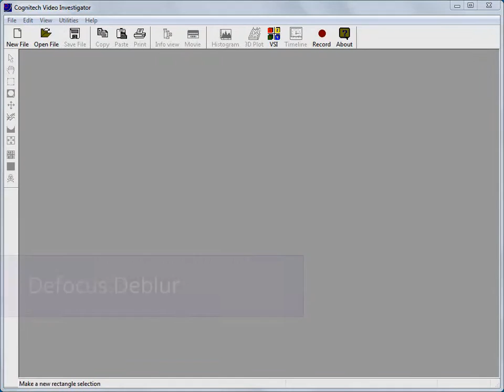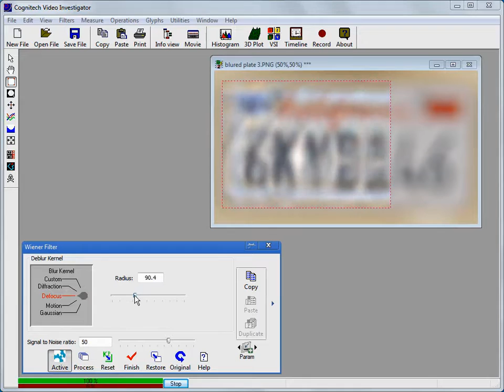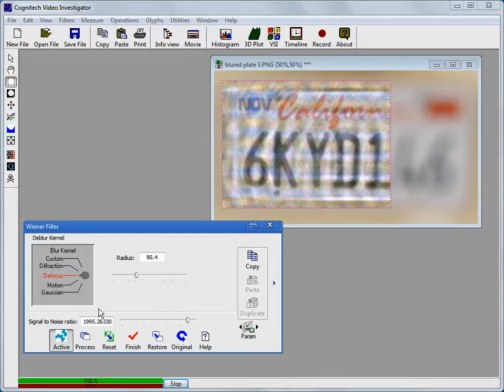Cognitech® Video Investigator Defocus Deblur [UPDATED March-2020]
The Defocus Deblur filter is part of Cognitech's Video Investigator® 64 software. Video Investigator® 64 can be purchased as part of either the Tri-Suite 64 software package or the VIVA PRO 64 software package.

Tri-Suite 64 consists of Cognitech's Video Investigator® 64, Cognitech's VideoActive® 64 and Cognitech's AutoMeasure® 64 software programs.

Do you know Video Investigator® 64: Forensic Image & Video Processing Software?

A part of the Tri-Suite64 software package, Video Investigator® 64 is designed to process video files and still images alike, including CCTV footage. There are a variety of methods that can be used in either scenario, which is what makes Video Investigator® 64 such a powerful video enhancement software package. No other software will offer the vast array of filters and features to enhance video and images like Video Investigator offers its users.

Get everything other image enhancement software, video deblurring software, and video resolution enhancement software has all in one package and one software with even more features. Video Investigator is the best forensic video enhancement software available.